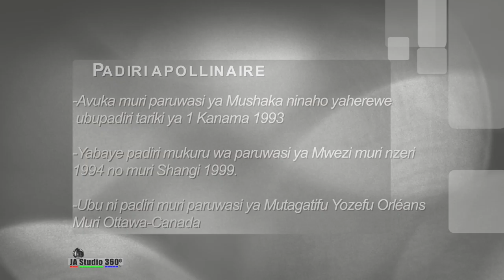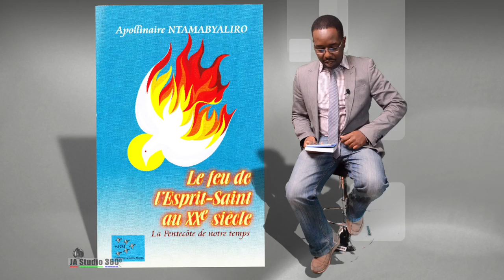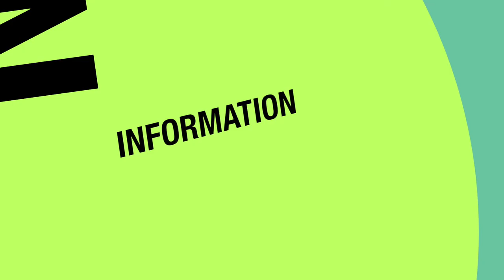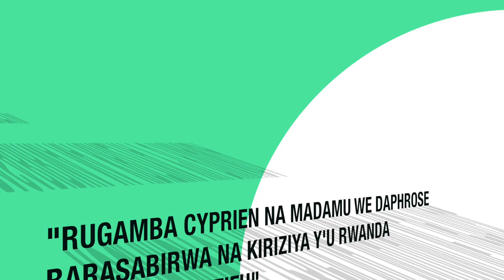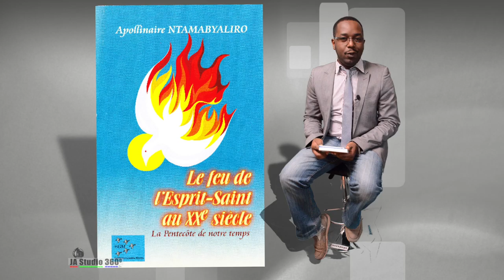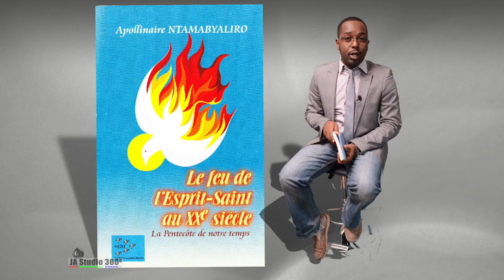″𝙐𝙢𝙪𝙧𝙞𝙧𝙤 wa 𝙍𝙊𝙃𝙊 mutagatifu muri kino kinyejana″ 🇨🇦🇧🇮🇷🇼☥♰HD 1080p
Padiri Apollinaire Ntamabyariro

Rwanda, Burundi Canada